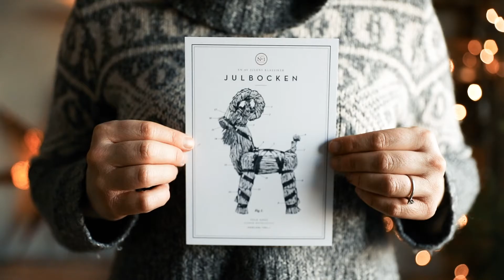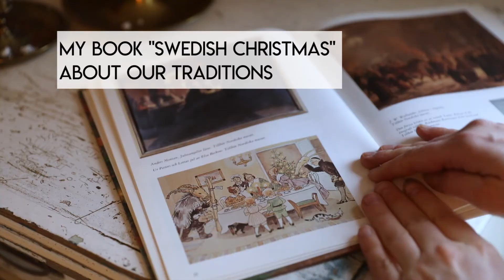THE SWEDISH YULE STRAW GOAT | MY SWEDISH CHRISTMAS CALENDAR #7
Yet another episode in my Swedish Christmas calendar and this one is all about the Swedish straw goat, or the Yule straw goat. Where does it originates from, what does it symbolize and why in the world are we burning down the Gävle Straw Goat every (almost) year?

Hope you like this episode and have a GOD JUL!

xo/Maria